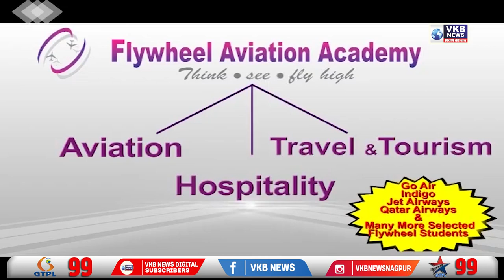व्यापारी से लूट में ६ आरोपी गिरफ्तार,10 घंटे के भीतर सुलझाया गया प्रकरण